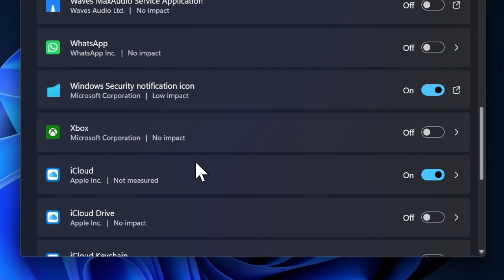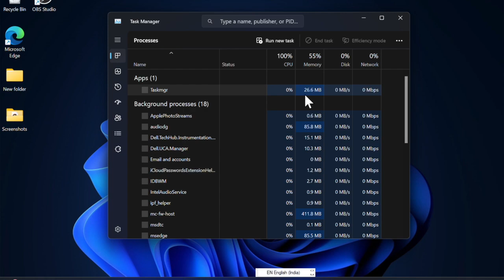2 Ways to Stop Xbox from Automatically Opening at Startup in Windows 11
In this detailed guide, I'm going to show you 2 pretty easy and quick ways to prevent the Xbox app from automatically launching on your PC running Windows 11 24H2 or later. Let's get started to resolve this annoying Xbox issue!